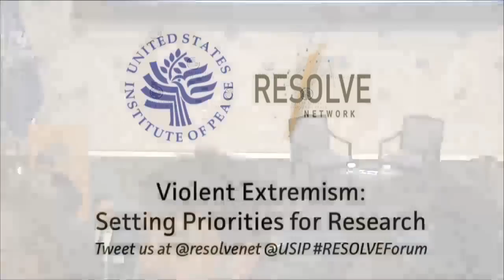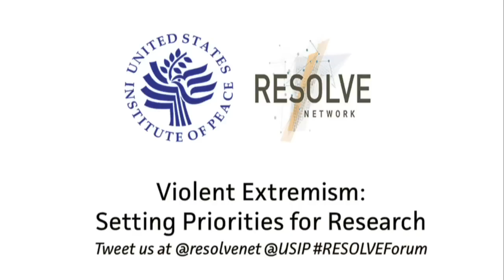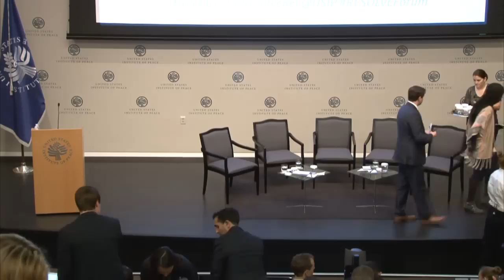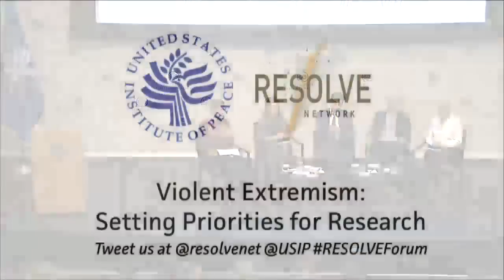Violent Extremism: Setting Priorities for Research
The near-daily litany of violence perpetrated by violent extremist groups like al-Qaeda, ISIS and Boko Haram illustrates the dearth of understanding about how these militant organizations successfully tap into social discord to advance their campaigns. Join the U.S. Institute of Peace and the RESOLVE Network on Thursday, September 29, as they convene researchers from around the world to help set priorities for policy-relevant research to identify effective responses.